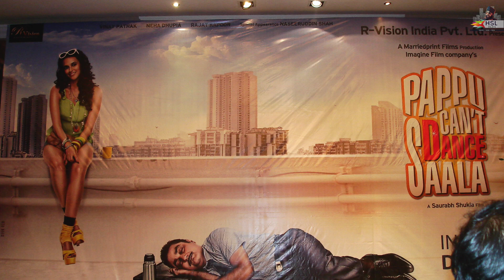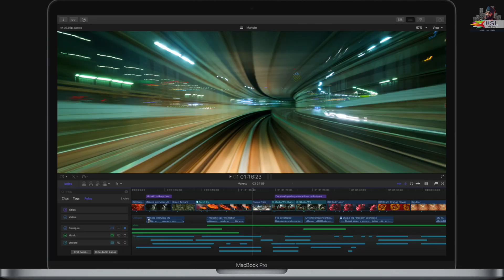Introduction and Talking about Software Updates in Hindi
Hello, guys, I am so excited to share the first snippet where I am speaking about to keep yourself updated. My name is Harkirat Singh Lal. Professionally I work as Film and Video Editor for Films and Television from the past 12 years. I have worked for more than 25 feature films, 350+ Music Videos and lots and lots more. And now I am here on youtube to share my experiences with you, teach you and entertain you by showing you the world through my camera.

To watch my complete showreel of what I do here is the link below, But I'm not here to promote my showreel or what I do professionally but I'm here for V-logging and for teaching you guys who need to learn Video Editing, Color Grading, Film Making, and Photo Editing.

Music Credits
Track: Eauki & AUDIOMiLF - Nothing 2 Lose

Follow me on:
Facebook.com/hslvlogs
Instagram.com/hslvlog